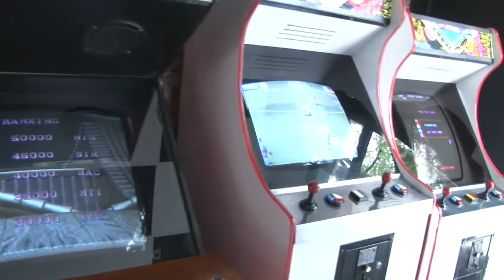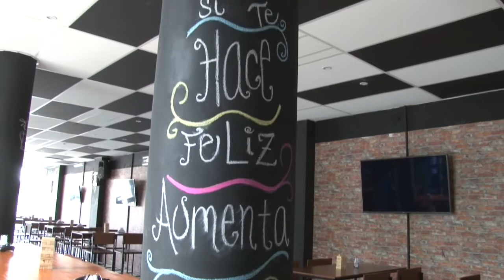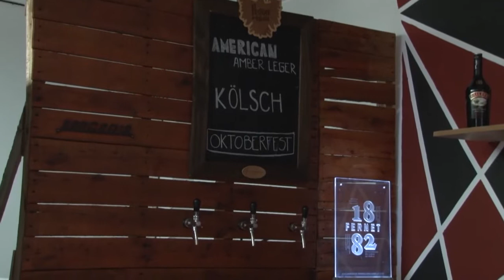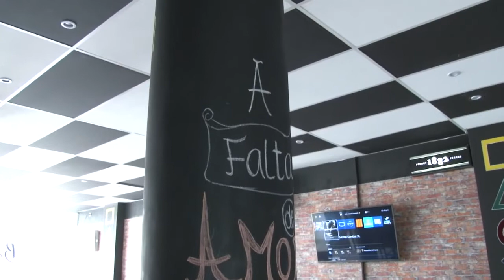Pako desde Barcadia